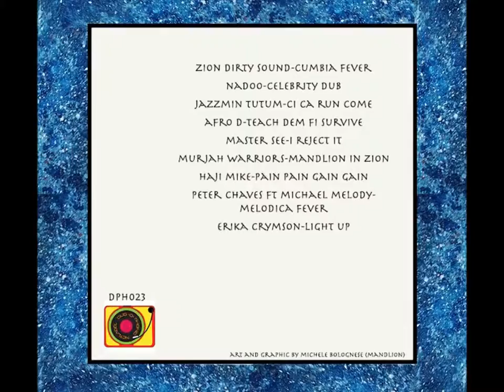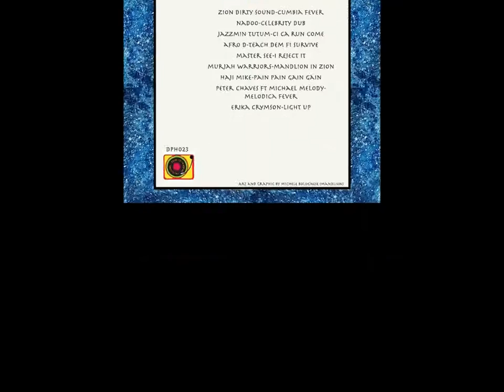Erika Crymason - Light Up